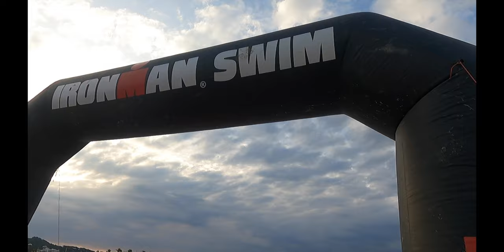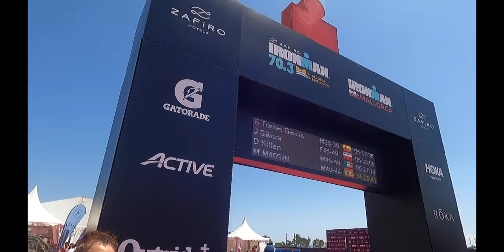IRONMAN MALLORCA 70 3 ALCUDIA 2022 - CARRERA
MATERIAL